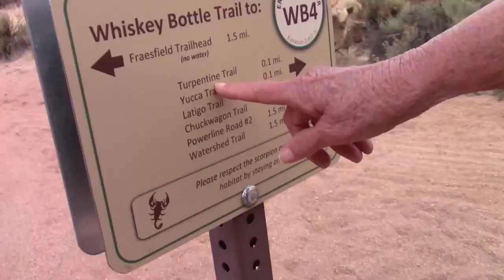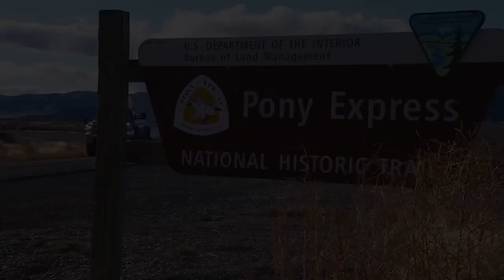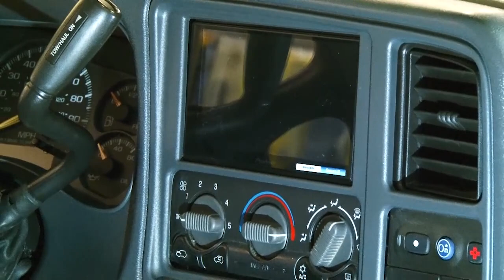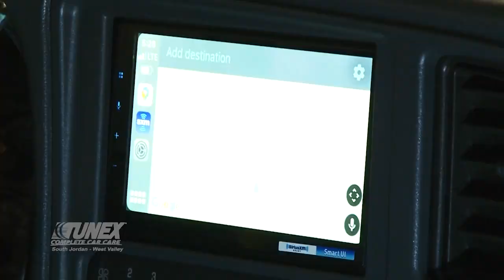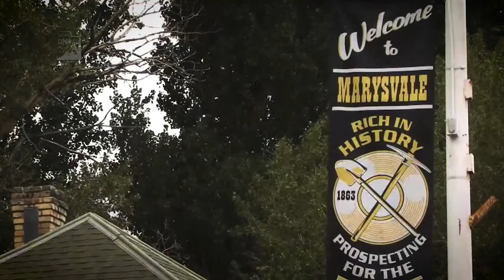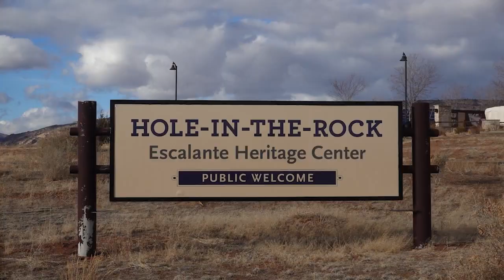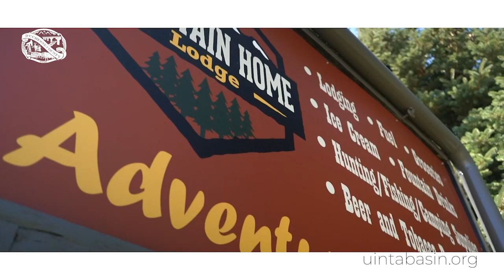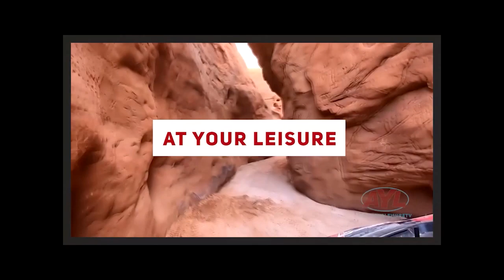S19 | E27: Left Hand Collet Loop Offroad Trail Full Episode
Left Hand Collet Loop is our latest off-the-beaten-path exploration for 50 trails in 50 weeks for OHV50. Chad grabs his buddies and takes his side by side to the place where the old and new West meet. This 60-mile loop traverses through Cedar Wash Road, Hole in the Rock Road up to Left Hand Collet and finally Collet Top Loop.

Base camp is the quaint town of Escalante, where you can grab a map from any of the outfitters and plan some time for stops to enjoy the trail’s many highlights like an ancient Anasazi era granary. Connect with Utah’s pioneer heritage with a stop at Escalante Heritage Center or stroll through the streets after a visit to the People's Exchange, where you can get a map of historical places in town.

Reece and Marianne Stein head to McDowell Sonoran Preserve in the foothills of Scottsdale, Arizona for this week’s “Where To” segment. It’s America’s largest urban nature preserve at 30,000 acres with 225 miles of shared use trails for hiking, biking and horseback riding. The trailhead features excellent signage, maps, restrooms and some shade as well as information kiosks and impressive vista views.

Scott Huntsman is back for our latest “What’s New” segment featuring a Pioneer AppRadio installation. This multi-use, touch-screen component is a great addition to any vehicle, but it’s the expert installation that can make or break it.

Scott sodders and heat shrinks the cable connections for the highest quality audio and longevity for the system. As part of the package, he installs a GPS antenna for navigation, a microphone for hands-free phone use, a USB cable, a radio antenna adapter as well as the amp connection.

Nick Chase has his head in the clouds at the Kanab Balloons & Tunes Roundup in our “Along the Way”! Get an up-close look at these enormous and whimsical balloons and enjoy their colorful juxtaposition against the majestic red rocks of Kanab. This is once in a lifetime experience for many people, and Kanab is the perfect backdrop for making unforgettable memories.

Hosts:
Chad Booth
Ria Rossi Booth
Kevin Mortensen
Gina Mortensen

Feature Reporters:

Reece Stein
Terry Wood
Joe Davis
Jim Kelly

Producer:
Cody Tucker